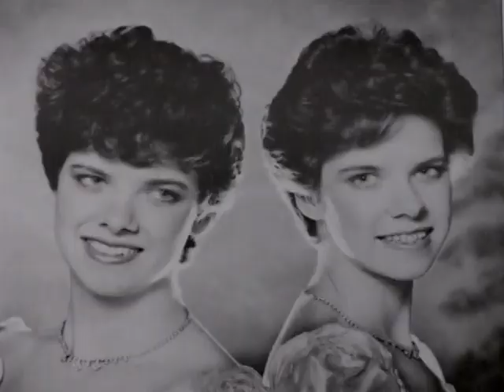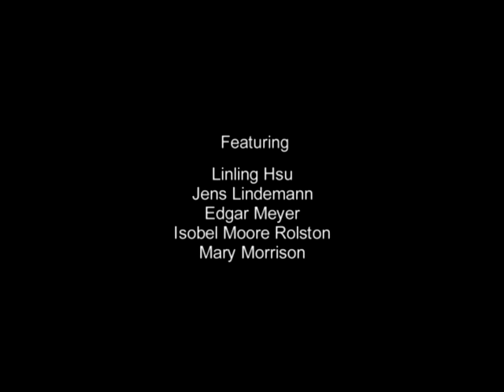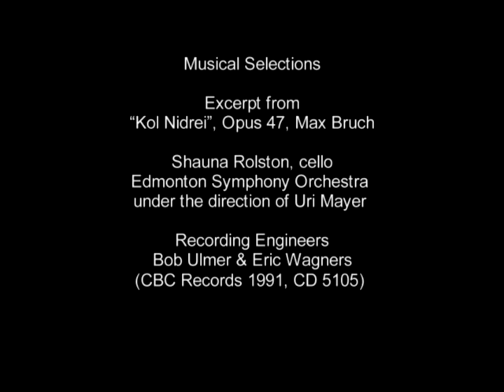A Tribute to Tom and Isobel Rolston | "A Very Small Quiet Revolution" Documentary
From the Rolston Tribute Concert DVD. Directed by Simon Dekker. Released July 10, 2004.

Banff Centre has been training artists since 1933 in the Canadian Rockies. Music has been offered since 1936, when courses in musical composition, interpretation and performance were added to the community theatre training programs.

Banff Centre’s music training evolved in the 1960s when Thomas Rolston began teaching the Suzuki method to students. Within five years Rolston was appointed head of music at Banff Centre; he introduced brass and woodwind classes to the summer programs. Together, Thomas Rolston and pianist and music educator Isobel Moore Rolston had a massive influence on music programming and performances at Banff Centre.

Over the decades Banff Centre became a leading force in the education of classical musicians from across Canada and around the world through its innovative and intensive programs.

A Brief History of Classical Music at the Banff Centre

Tom Rolston, 78, violinist brought the Suzuki method for string instruction to Canada

Rolston String Quartet - named after the Rolstons
"The Rolston String Quartet was formed in the summer of 2013 at the Banff Centre for Arts and Creativity's Chamber Music Residency. They take their name from Canadian violinist Thomas Rolston, founder and long-time director of the Music and Sound Programs at the Banff Centre. They are all graduates of The Glenn Gould School (GGS), and it was at the GGS that the original members founded their passion for chamber music and, under the guidance of Barry Shiffman, focused their artistic growth and ensemble playing."

CREDITS

The Banff Centre - Music & Sound Program (2004):

Artistic Director / Executive Producer: Isobel Moore Rolston
Artistic Director, Summer Programs: Tom Rolston
Director of Audio: Theresa Leonard
Director of Operations: Jorie Adams
Manager of Summer Programs: Valerie Thompson
Program Coordinator: Lynne Huras
Production Manager: Martin Finnerty

The Banff Centre - Marketing and Communications (2004):

Director of Marketing and Communications: Melanie Busby
Director of Communications: Debra Hornsby

Paul D. Fleck Library and Archives (2004):
Archivist: Jane Parkinson

Audio/Visual Selections:

Interview excerpts from "This Week at The Banff Centre" CKUA / Access Radio, Oct. 7, 1995
Film excerpt from "Campus in the Clouds" (1966) Directed by Robert Willis

Musical Selections:

Excerpt from "Trio in B flat Major", Opus 11 Ludwig von Beethoven
The Rolston Trio (Isobel Moore Rolston, piano Shauna Rolston, cello Tom Rolston, violin)
Recording Engineer: Theresa Leonard; Assistant Engineer: Micah Hayes; Original Sound Score: Joel Silver

Excerpt from "Kol Nidrei", Opus 47, Max Bruch
Shauna Rolston, cello Edmonton Symphony Orchestra under the direction of Uri Mayer
Recording Engineers Bob Ulmer & Eric Wagners (CBC Records 1991, CD 5105)

Excerpt from "Duos" by Edgar Meyer (Linling Hsu, violin; Edgar Meyer, bass)

Excerpt from "The Song is You" by Jerome Kern & Oscar Hammerstein II (Edgar Meyer, bass & Birgitte Mortensen, vocals)

Excerpt from "Evocation" by Claire Dolby (Claire Dolby, violin / vocal; Linling Hsu, violin; Rebecca Wenham, cello)

Excerpt from "Lullaby for Azar" by Amir Amiri (Amir Amiri, santour; Linling Hsu, violin; Edgar Meyer, bass)

Excerpt from "Viola Phase" by Steve Reich (John Pickford Richards, viola)

Excerpt from "Trio Sonata", JS Bach (Luba Benediktovitch, flute; Claire Dolby, violin; Edgar Meyer, bass)

Written and Produced by: Simon Dekker.
Edited by: Ken Filewych.
Transcriptions by: Kate Reynolds-Braun.
Production Assistance by: Neil Evenson & Luke McLean.